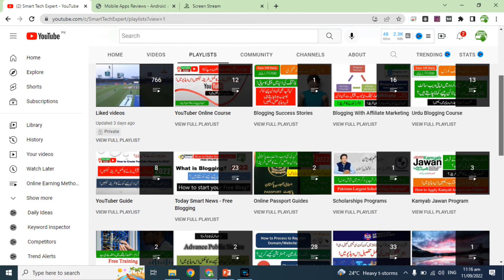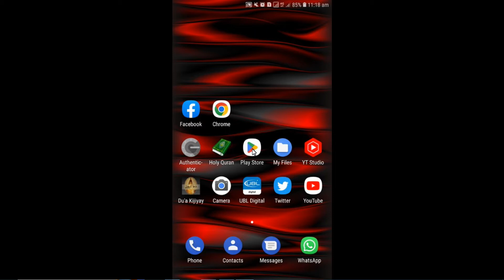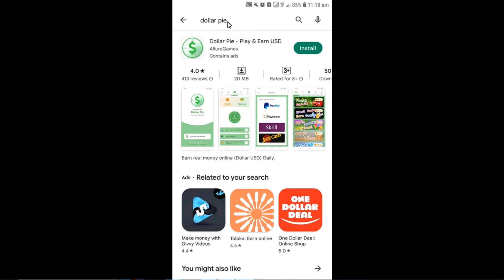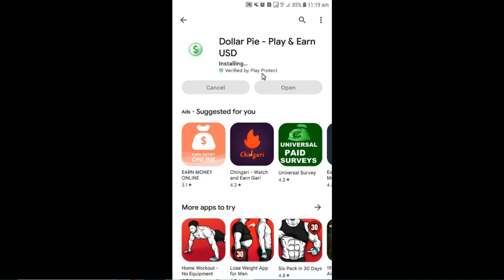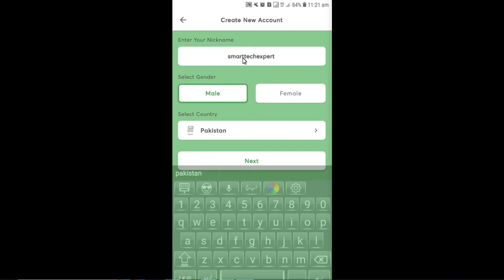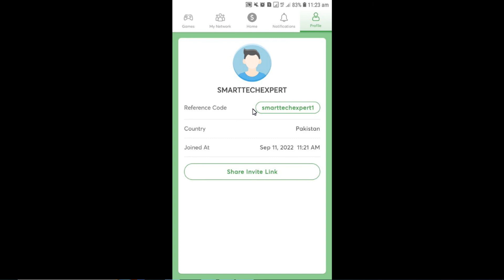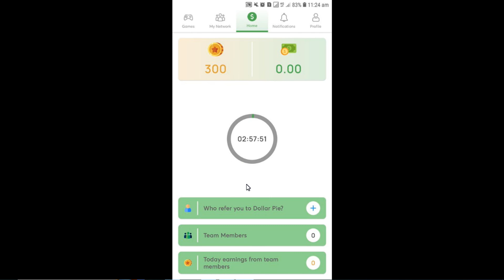Play Games and Earn Money | Earn Money with Games 2022 | Make Money with Games